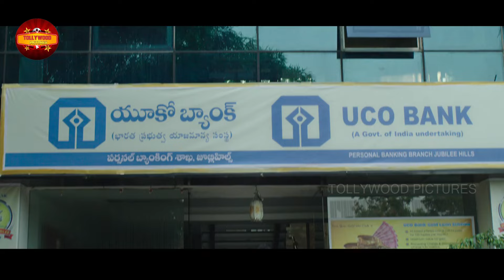Simrat Kaur And Shravan Reddy New Telugu Movie Scene | Ruhani Sharma | Tollywood Pictures